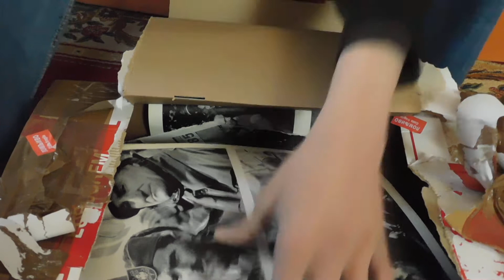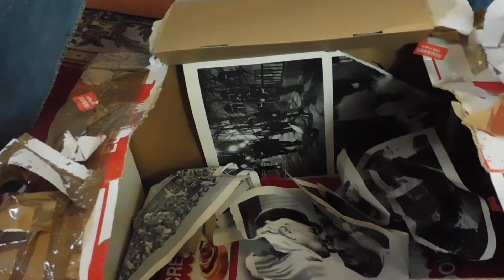Special! Unboxing 2 kamere Sony